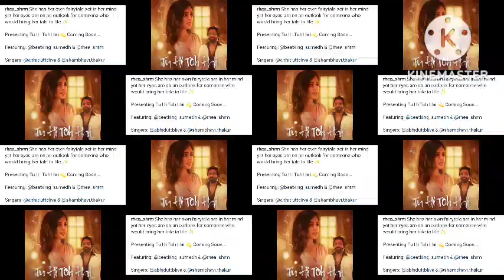New Romantic Song Tu Hi Toh Hai featuring Rhea Sharma & Sumedh Mudgalkar | Beautiful Rhea Sharma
New Romantic Song Tu Hi Toh Hai featuring Rhea Sharma & Sumedh Mudgalkar | Beautiful & Gorgeous Rhea Sharma.